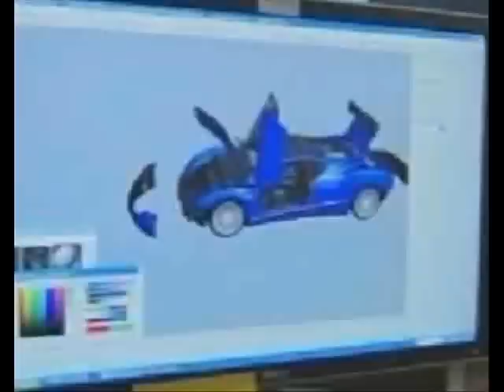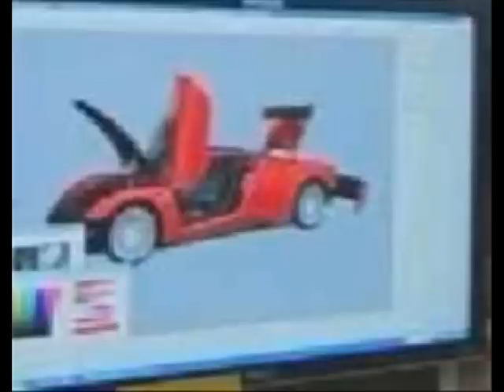New Driver 5 very first view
New Driver 5 very first view Driver: Working Title is the fifth game in the series. In August 2006, Ubisoft acquired the rights of the series from Atari [1], and that Sony confirmed at the 2006 Tokyo Game Show that a new Driver was already in development for the PlayStation 3. Developer Reflections Interactive (renamed Ubisoft Reflections) will continue developing the game, and will spend more time on the series after selling Stuntman to Pygnositics. It is unsure at this time whether Officer Tanner will return or whether the game will focus on a different playable character. Recruit